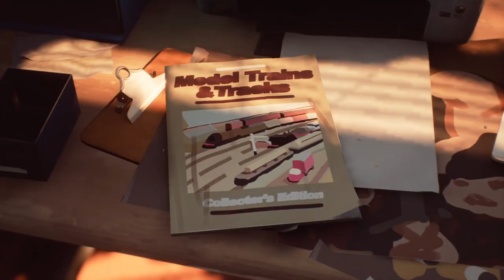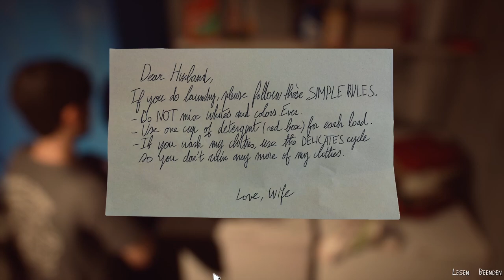Let's Play LIFE IS STRANGE 2 🐺 - Episode 2 [07]: Gespräch mit Stephen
Plötzlich ist der sechzehnjährige Sean für Daniels Sicherheit, Unterkunft und Verständnis von Richtig und Falsch verantwortlich. Während Daniels Kraft wächst, liegt es bei Sean, die Regeln festzulegen, nach denen sie leben. Halten sie die Kraft geheim oder nutzen sie diese, um ihnen auf der Reise zu helfen? Betteln, ausleihen oder stehlen? Sich an Familie wenden oder sich verstecken?